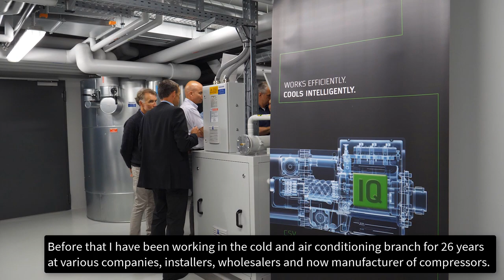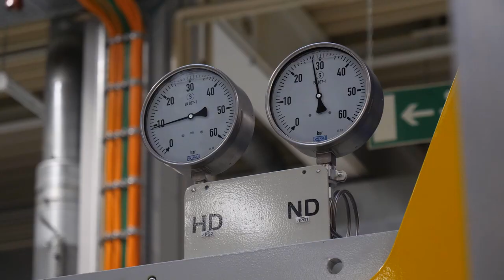Installatie360 visits BITZER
The Dutch online platform Installatie360 sheds light on the installation industry and is the digital portal for construction professionals.

During their visit to BITZER in Rottenburg-Ergenzingen, Ruud Van Dissel, Managing Director BITZER Benelux, and Volker Stamer, Director SCHAUFLER Academy, provide an insight into the green BITZER world.